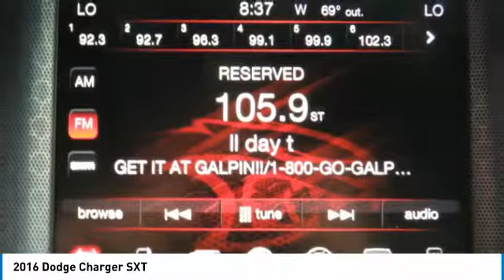2016 Dodge Charger Huntington Beach CA P4012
2016 Dodge Charger SXT

16751 Beach Blvd.

2016 Dodge Charger Granite 8-Speed Automatic 3.6L 6-Cylinder SMPI DOHCbrbrbr31/19 Highway/City MPGbrbrbrClean CARFAX.brbrAwards:br  * ALG Residual Value AwardsbrbrbrDealer Installed accessories are optional and may be purchased for an additional charge.All prices subject to government fees and taxes, any finance charges, any dealer document preparation charge, and any emission testing charge.While we make every effort to ensure the data listed here is correct, there may be instances where some of the factory rebates, incentives, options or vehicle features may be listed incorrectly as we get data from multiple data sources. PLEASE MAKE SURE to confirm the details of this vehicle (such as what factory rebates you may or may not qualify for) with the dealer to ensure its accuracy. Dealer cannot be held liable for data that is listed incorrectly.